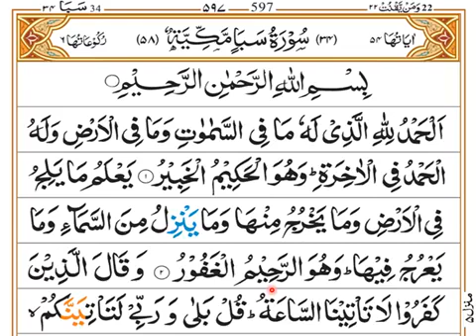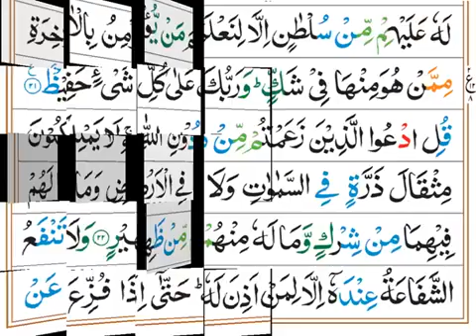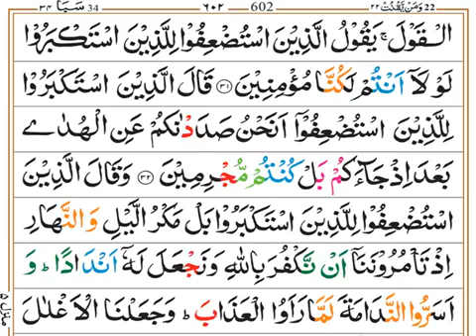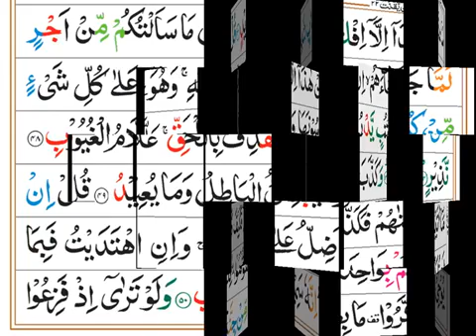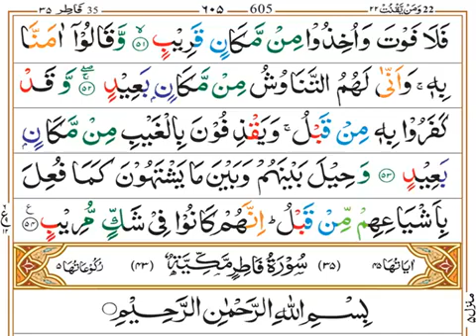Surat ul AHZAAB - Mukammal || Dora e Tafseer e Quran e Kareem || Jama_Masjid_Shehzada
《 آن لائن/ ONLINE 》
☆ دورہ تفسیر قرآن کریم ☆
مدرّس؛ مُفتی مُحمّد خالد العبّاسی
(سورة الأحزاب) (مكمل) { پارہ؛ ٢٢ }
مؤرخہ؛ 27، مارچ، 2022 / ٢٣، شعبان، ١٤٤٣
 بوقت؛ (بروزاتوار) [ 02:30 تا 03:30 ]
جامعہ عربیّہ عبّاسیہ ۔۔۔۔۔ جامع مسجد شہزادہ
( کراچی پاکستان )